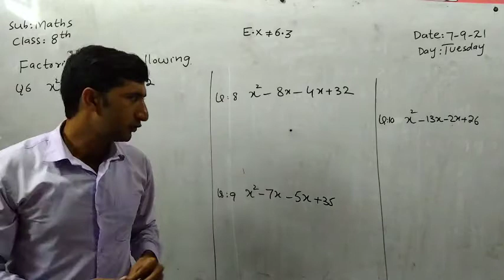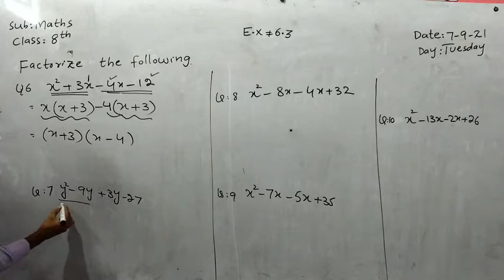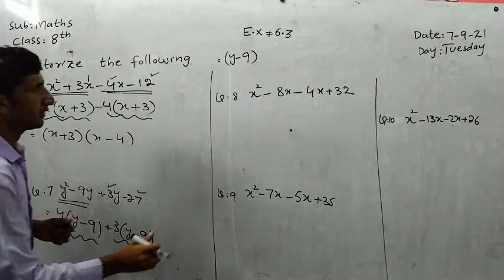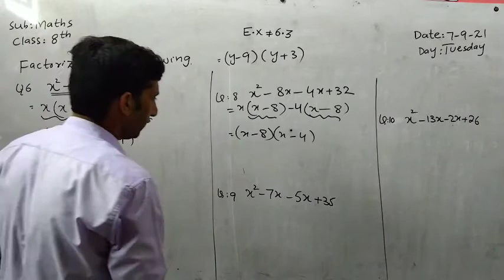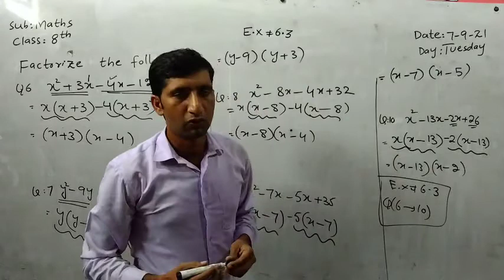Class 8th maths Topic Factorization and Simultaneous Equations E.x 6.3